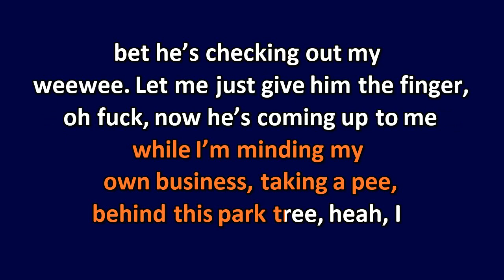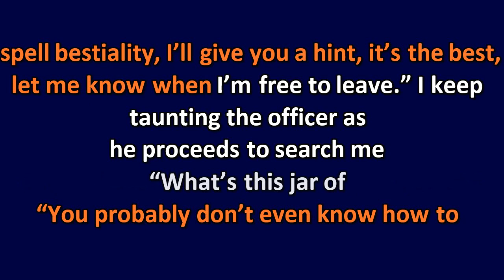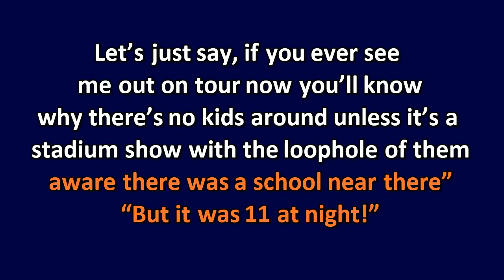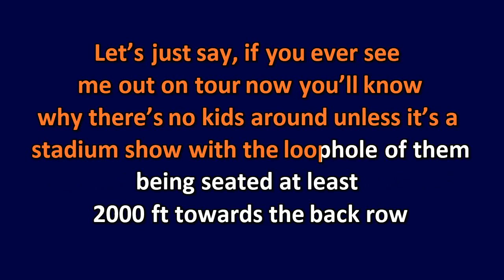[Karaoke] lildrakex - The Squirrel Song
Produced by Anywaywell